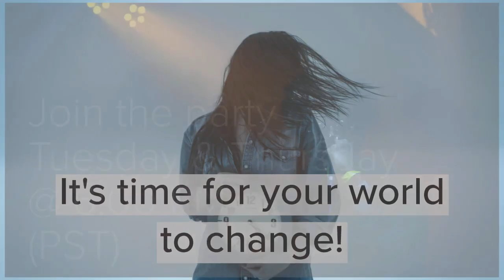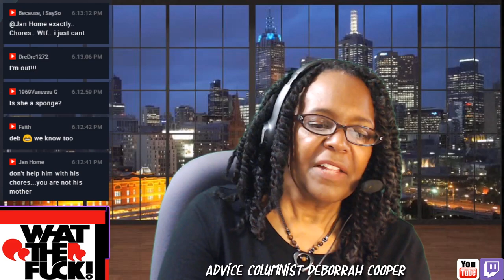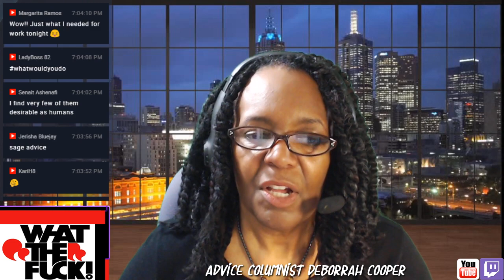WTF? TUESDAY Dating and Relationship Advice Questions & Answers | Deborrah Cooper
Some of the wildest dating and relationship advice questions you've ever heard, answered live in real time every Tuesday. This is the video column for Tuesday, December 18, 2018.

CATCH DEB LIVE!
Every Tuesday at 6:00 PM (PST) Deb goes in hard, responding in her no-nonsense but hilarious way to dating advice questions submitted by channel visitors on TOTALLY TRIPPIN TUESDAY.  On THINK ABOUT IT THURSDAY Deb presents lessons in love and life that most people prefer to avoid and don’t want to talk about. And on SHYT TALKING SATURDAY and/or SUCKA FREE SUNDAY, she responds to your questions and discusses controversial issues in modern culture, gender issues, marriage, dating, and other interpersonal relationships.

Become a subscriber to THE DEBSTERISM CHANNEL and join the excitement! Don’t miss a show; be sure to click that bell symbol to get instant notifications of when we go live, because sometimes Deb just POPS UP with no notice for MONKEYSHINES MONDAY, WTF?! WEDNESDAY, or FUCKERY FRIDAY

FIND WHAT YOU'RE INTERESTED IN
There are hundreds of videos on this channel which address a wide variety of issues and questions singles have on love, dating, romantic intimacy, relationships, marriage, single black men, single black women, and modern U.S. culture. Find the videos which address topics of interest to you by using the SEARCH THIS CHANNEL function.

SUBMIT YOUR DATING/RELATIONSHIP ADVICE QUESTIONS
Use this form and submit your advice question in either text form or a short video that you can record right on your phone or computer!